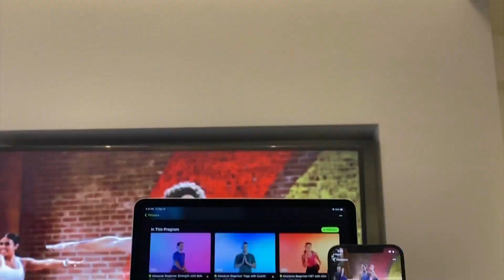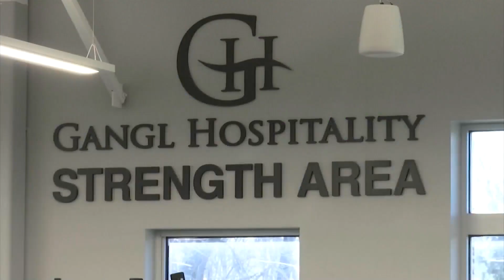How are gyms keeping up with the high demand of at-home workout equipment?